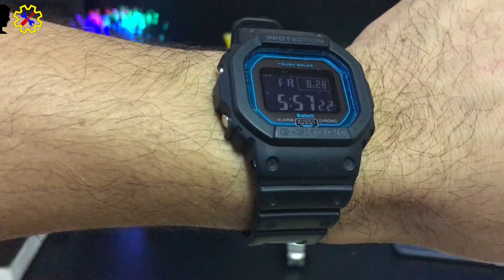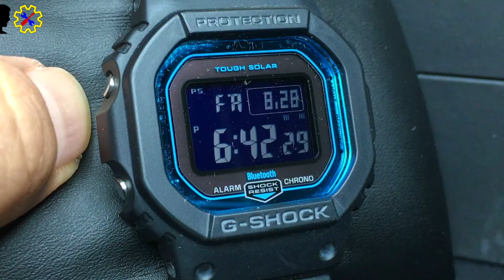G Shock GW-B5600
1 Year used G Shock GW-B5600, how it looks and what is the specifications.

Sound Effects - Credit to Macbook Pro